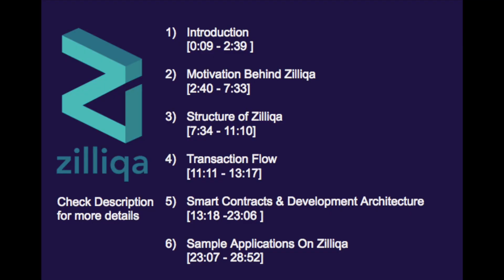#1 Zilliqa Technical DeepDive With Research Head Amrit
Zilliqa is a next-gen high throughput Blockchain platform which is implementing sharding from the ground up.
We catchup with the Research head of Zilliqa, Amrit who explains in detail about the technicalities of the project and things they are working on currently.
Things discussed in this episode:
Introduction [ 0:00 ]

Motivation Behind Zilliqa [ 2:28 ]

Structure of Zilliqa [ 7:34 ]

Transaction Flow [ 11:11 ]

Smart Contracts & Development Architecture [ 13:18 ]

Sample Applications On Zilliqa [ 23:07 ]